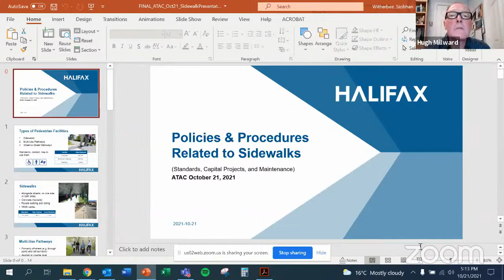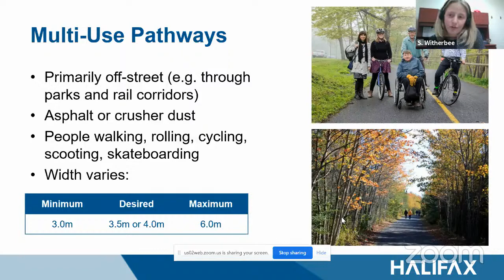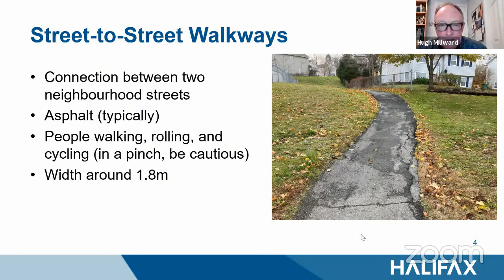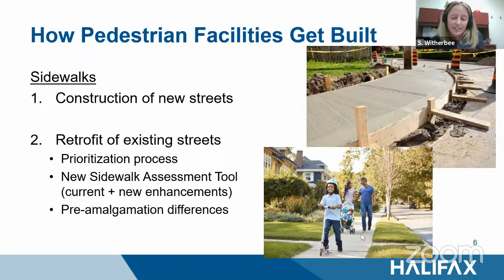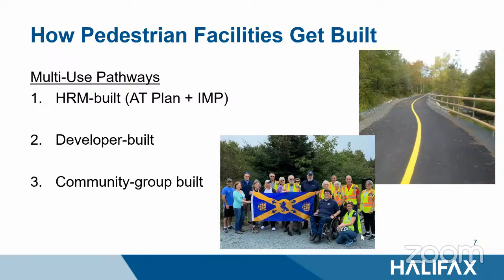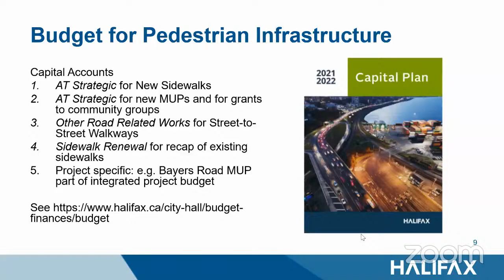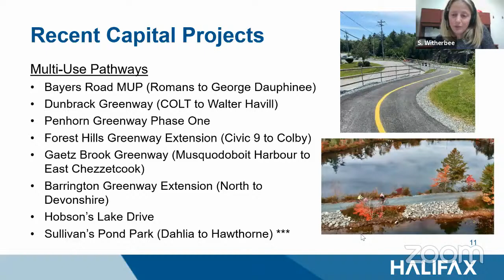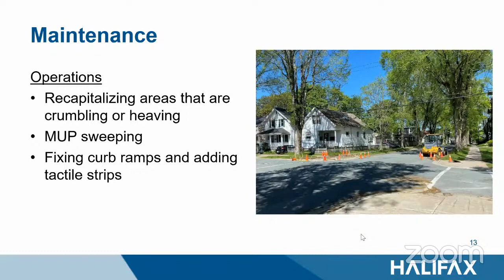October 21, 2021 Active Transportation Advisory Committee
This is the video for the October 21, 2021 Active Transportation Advisory Committee.